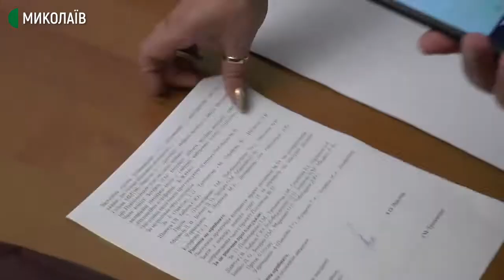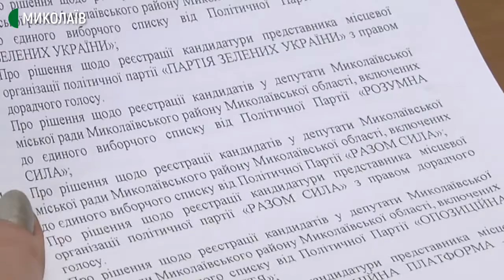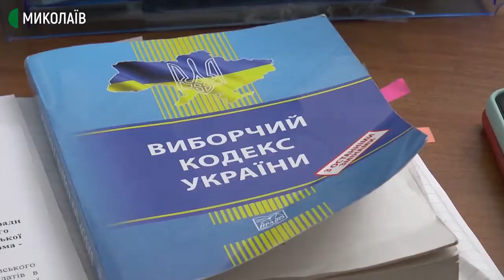Три партії не зареєстрували на миколаївські місцеві вибори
Члени міської територіальної виборчої комісії в останній день реєстрації партій на вибори до міськради визначилися зі списками. З чотирьох поданих партій зареєстрували одну. Засідання кілька разів переносилося. Усього зареєстрували 11 партій та 6 кандидатів у мери Миколаєва.